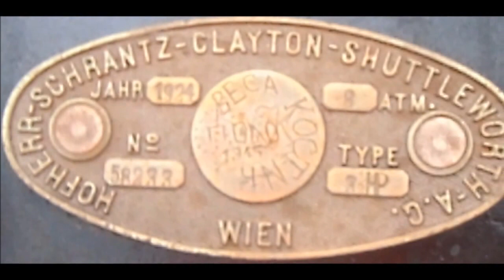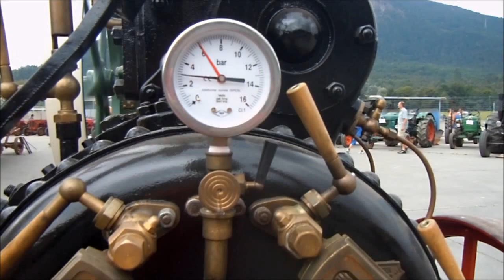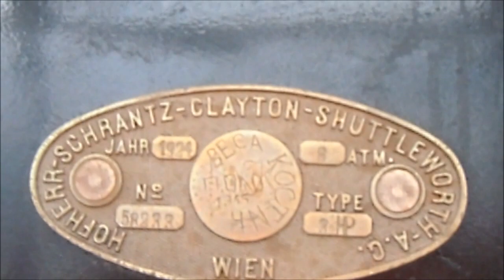HSCS Steam engine at work 2012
Locomobile HSCS a vapore in impiego stazionario, azionante gruppo trebbiatrice e pressa paglia.
Un  meccanico  tedesco  con bottega a Vienna, Matyas Hofherr e Janos Schrantz, un commerciante ungherese ben introdotto nei mercati dell'Impero, si associano nel 1881 per costruire motori e locomobili a vapore.    Dieci anni dopo inaugurano un imponente stabilimento  a  Budapest  da  dove  escono, a partire dal 1905, anche trebbie, presse, locomotive stradali.  Nel 1912 la Hofherr & Schrantz acquista la filiale ungherese della Clayton & Shuttleworth, famosa casa inglese di locomobili: nasce la HSCS, acronimo di Hofherr  -  Schrantz  -  Clayton  --  Shuttleworth,  la più grande impresa di materiale agricolo di quella parte d'Europa.
Costruisce caldaie a vapore, locomobili presse e soprattutto trebbie che ottengono un successo  mondiale  grazie  ad una grande solidità, un'ottima meccanica e un prezzo contenuto rispetto tutti i costruttori concorrenti dell'epoca.Nel 1924 la HSCS comincia
a costruire trattori testacalda e sarà la più prolifica azienda del mondo in questo settore: 6 motori da 4220 a 14802 cm3, tutti rigorosamente monocilindrici per  complessivi  16 modelli dei quali 7 cingolati, costruiti dal 1924 al 1956 quando dalla fabbrica esce il GS 35, l'ultimo modello che porta il marchio HSCS.
Doveroso segnalare che la casa ungherese è probabilmente il costruttore di testacalda che vende nel maggior numero di mercati rispetto a qualsiasi altro.  Proponeva  una  gamma  completa sia per quanto riguarda le potenze che variavano da 20 a 55 cavalli,sia per quanto concerne il tipo di trazione. La Casa ungherese fù la prima a  costruire  e  a  commercializzare  trattori cingolati testacalda,  precedendo di un paio d'anni la ditta Lanz e la italiana Bubba.Nel dopoguerra la HSCS finirà nel calderone delle nazionalizzazioni imposte dal governo ungherese: prima col  nome "stella rossa" continuerà a costruire con lievi modifiche  il  modello  testacalda  GS 35, poi con il marchio Dutra motorizzati diesel, chiuderà i battenti negli anni Sessanta.
Nel 1938 Lanz diventò proprietario delle azioni HSCS.
Nel 1946, con il comunismo, la società HSCS divenne proprietà dello Stato.
Nel 1969 l'azienda entrò a far parte della Trauzl-Werke AG, e nel 1970 entrò a far
parte della AG Böhlerwerke.